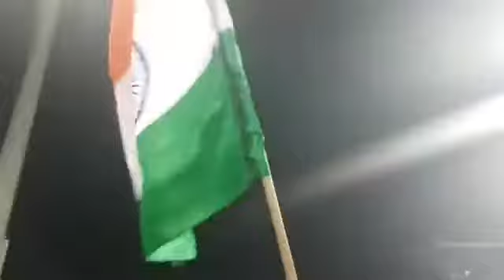Indian Team Celebration After Winning U -19 World Cup Match Against Australia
Indian team Celebration after Winning Under 19 world coup against Australia